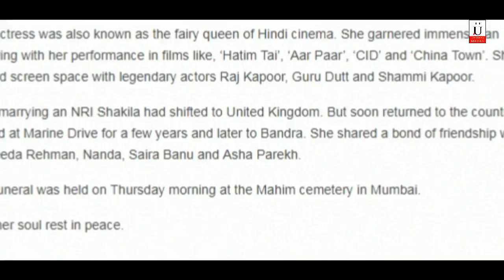Veteran Actress Shakila Passes Away Of Cardiac Attack